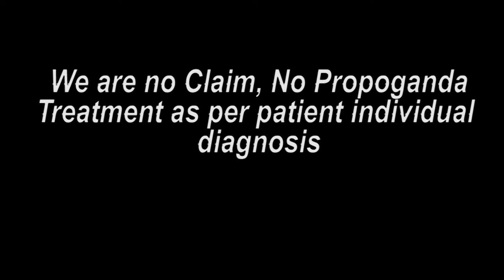जम्मू पेशंट ट्रीटमेंट के बाद ख़ुशी || Praveen Surana || Deaf Cure Center || Ahmedabad